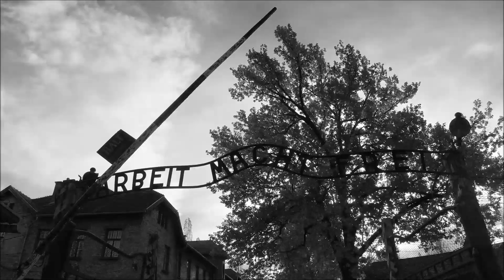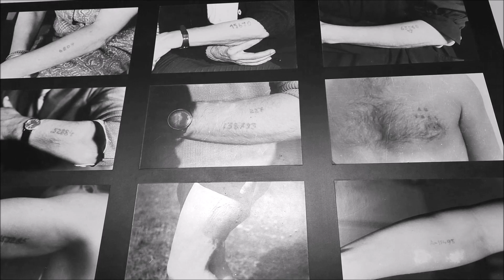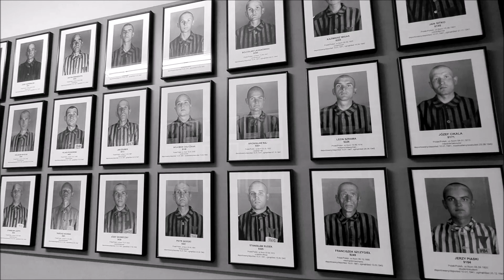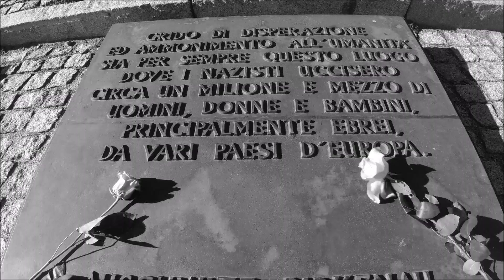Auschwitz - Birkenau"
Avventure nel mondo by Giuseppe Londino    Nomadi